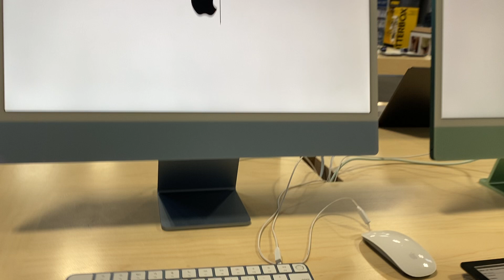Best Buy | Christmas Season ❤️🎁🎄👌